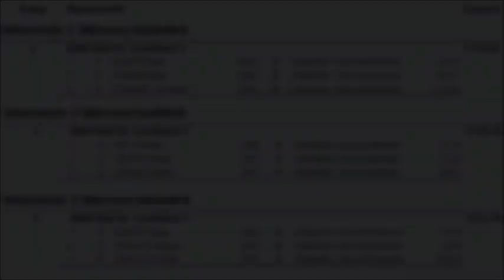Skicross 2020 Bezirksmeisterschaft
Die Mittelschule Bad St. Leonhard hat alles gewonnen, was es für sie zu gewinnen gab.